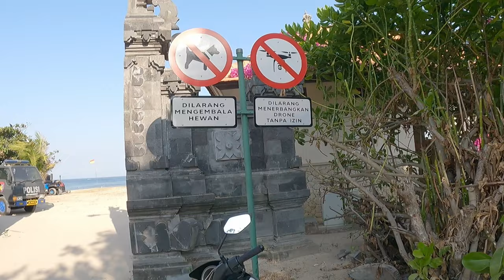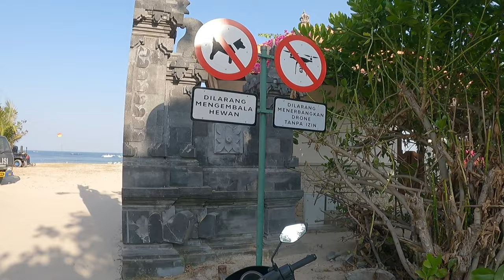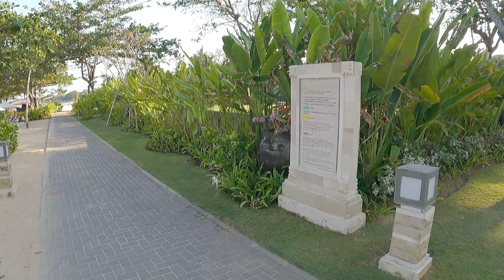bali !! pantai terbersih bali nusa dua beach - bali hari ini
Ikuti perjalanan vlogger bali @JUNOT ARTA TV dan tonton video unik nya sampai selesai !!
Terus ikuti Channel ini, next content sbb:
Kota denpasar
Pula Bali
Canggu Bali
Seminyak Bali
motovlog Bali
vlogger bali
tempat wisata bali
legian bali
legian
kuta bali
kuta beach
bali Seminyak
gang poppies
bali terkini
Pariwisata bali
Pariwisata bali sepi
Kuta bali
Ubud Bali
Wisata bali
Info Bali
Tuban Bali
Wisata Bali
Joo update
Kabupten Gianyar
Wisata Kuliner
babi guling
masakan khas bali
Kuliner Bali

Video ini berkaitan dengan :
2022
bali 2022
kuta 2022